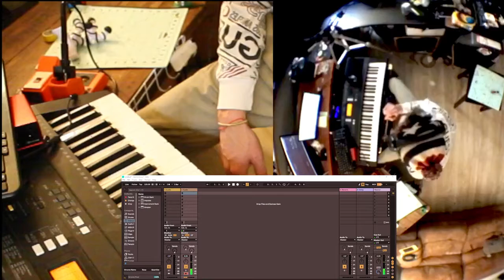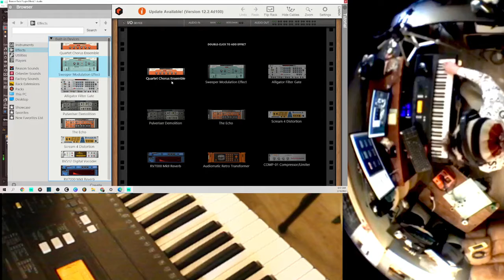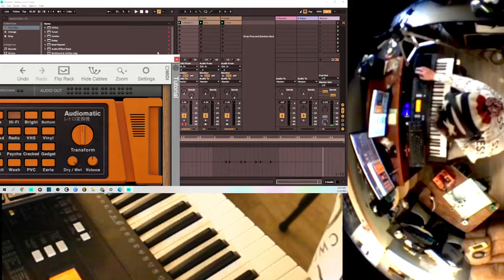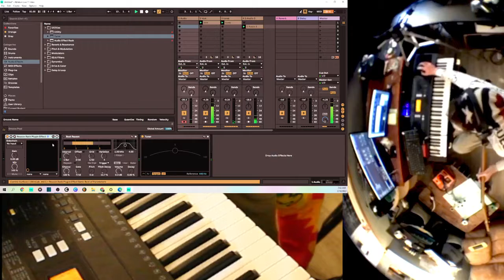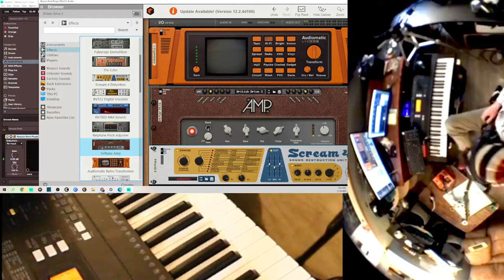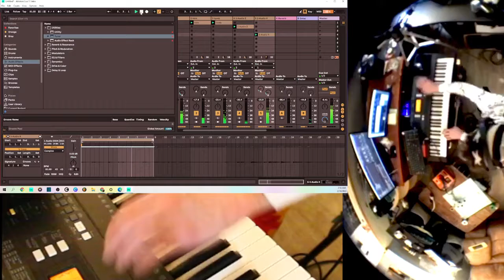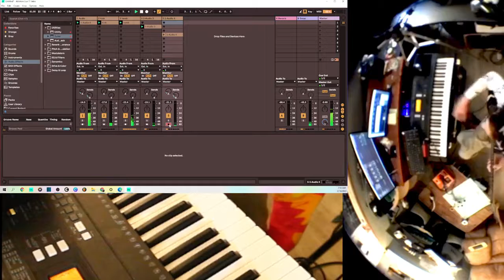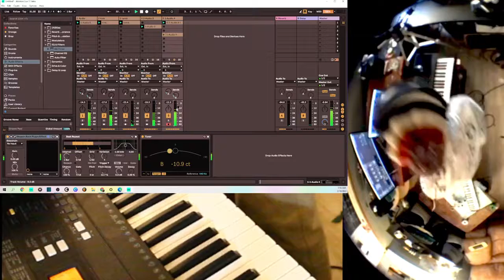Making a beat streamed on facebook